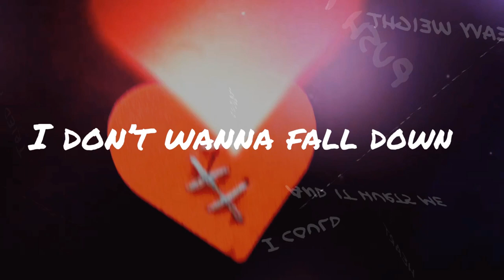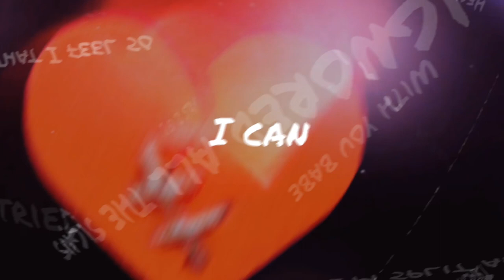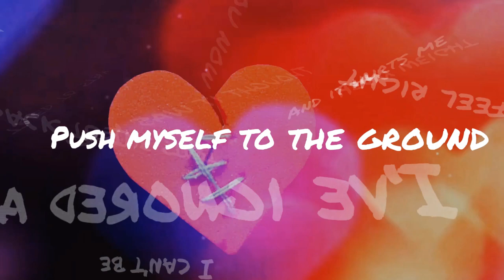Paul Carpenter - Fix Your Heart (Lyric Video)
Author / Composer: M. Caroppo, V. Oliveri
Produced by Paul Carpenter @ For Your Club Studio